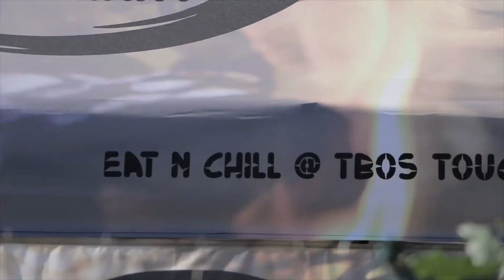phus'ispani umzimkhulu youth in business